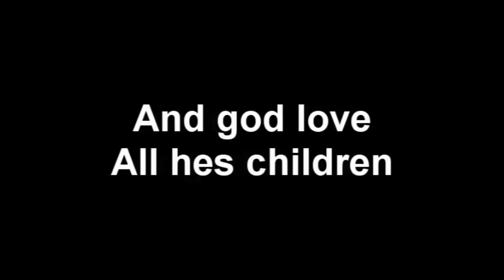South Park - Our Love Grows [Lyrics]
Hello guys. I uploaded this cuz i like it.
Lyrics by me. you can correct me